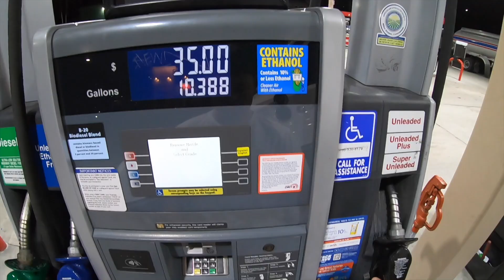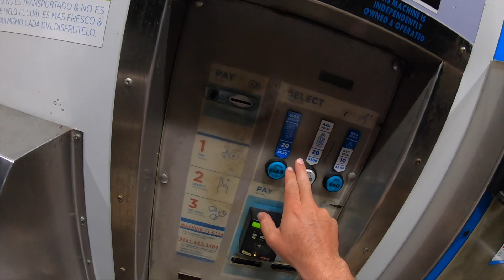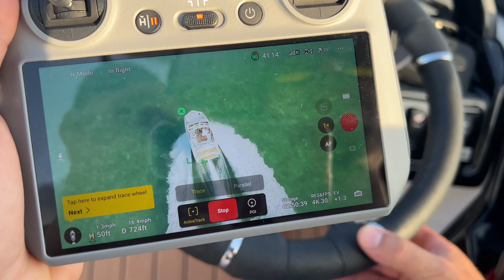LOS ARENAZOS PERDIDOS #6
Para encontrar los productos que utilize en el video pueden mirar los links que estoy poniendo aqui 👇 👇 👇

Set de tornillos para la bomba de aceite / Screw set for oil pump
Minuto 8:14 👀

Beach Umbrella

YETI Tundra 45 Cooler

Umbrella Sand Anchor

2 Pack Camping Chairs

Double Braided Nylon Dock Line - Boat Rope

Water- Anchor Pin System and 8' Black Pin

Saddle Float